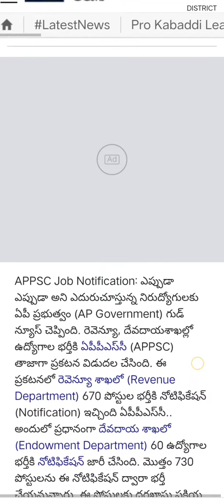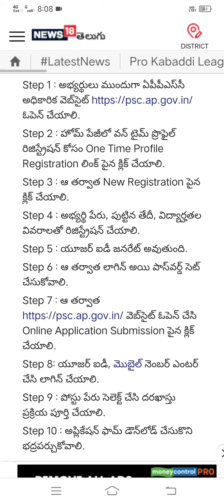APPSC notification# Harish muktapuram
appsc new job notification RELEASED
last date jan 19 2022